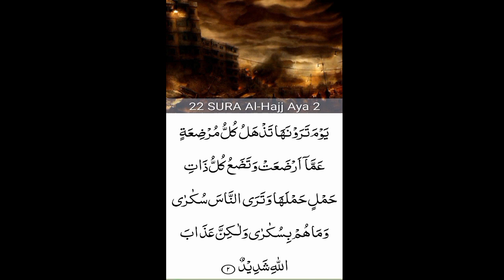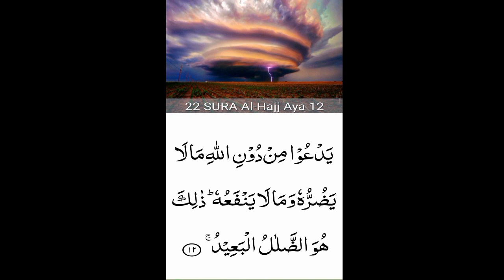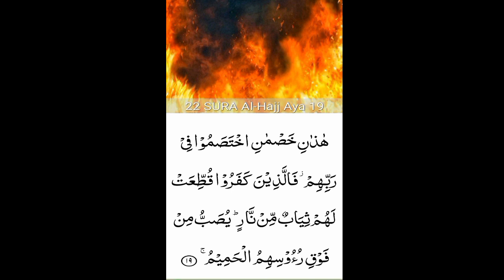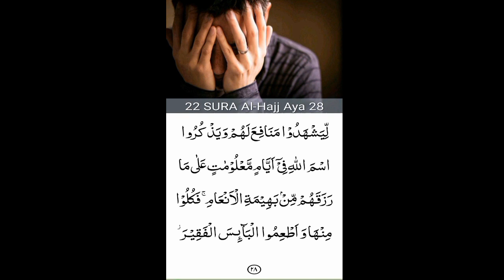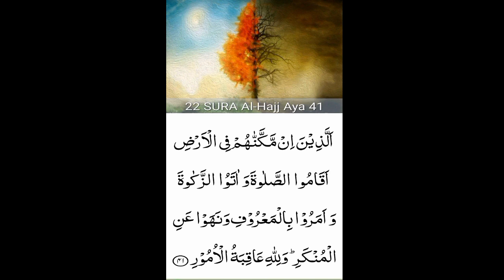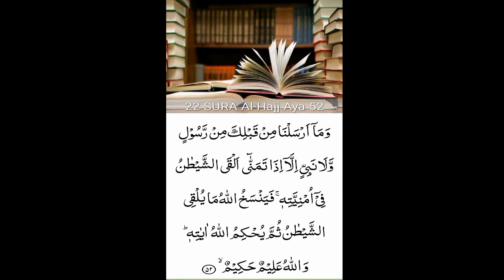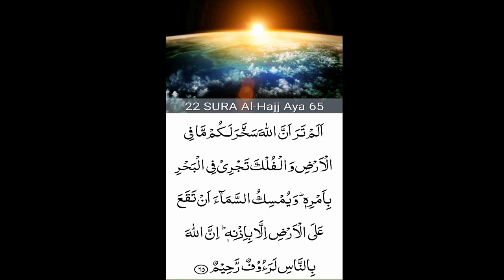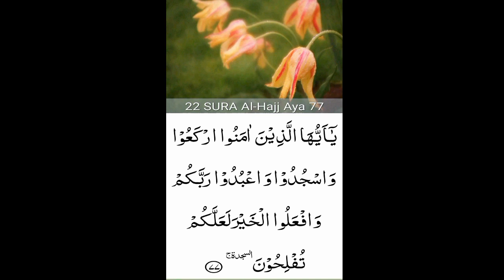22.Surah Al-Haj (the Pilgrimage)beautiful recitation| peace